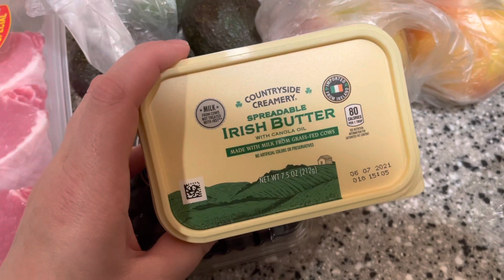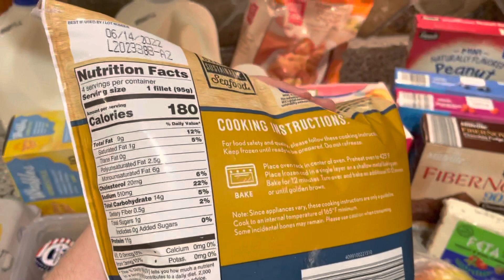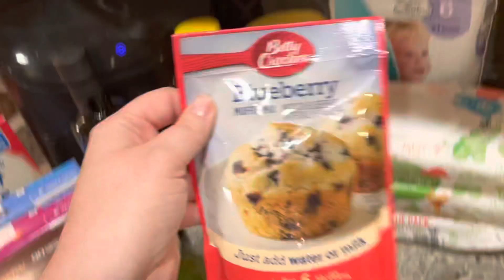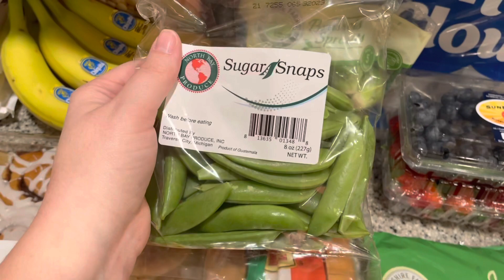$99 BI-WEEKLY GROCERY HAUL! // ALDI & MEIJER GROCERY HAUL // Family of 4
Grocery haul Sunday!